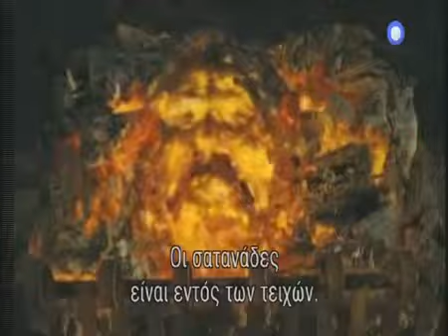Harry Potter Star David Ryall Dies on Christmas Day at 79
British star David Ryall died on Thursday, Dec. twenty five at the age of seventy nine. The role player is best illustrious for his role in Harry Potter and therefore the Deathly Hallows: half one, during which he contend Albus Dumbledore's shut friend Elphias justice. Actor Mark Gatiss tweeted the news on Sat, Dec. 27, writing, "The nice David Ryall left North American country on national holiday. A twinkling, brilliant, extraordinary actor i used to be privileged to decision a follower. RIP."